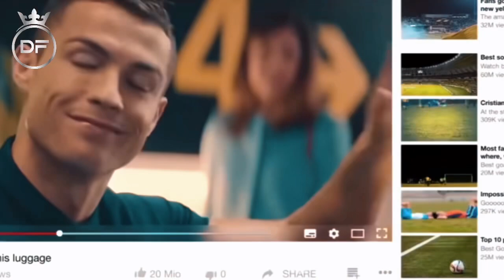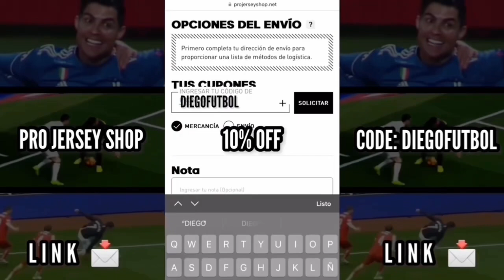EL LEGADO de CRISTIANO RONALDO - Video Épico (resubido)